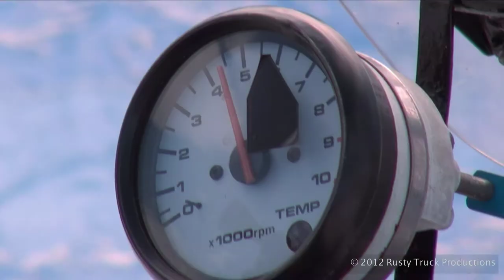Salt Lake City Trailer